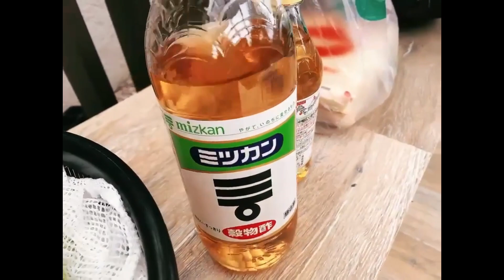OUTDOOR MAKING SPECIAL ATCHARA | IN THE MAKING ATCHARA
KAHIT SAAN KA MAN PUEDE KANG GUMAWA NG LUTONG PINOY | JAPAN OUTDOOR

INGREDIENTS OF YOUR CHOICE

PAPAYA :4pcs by500g each
WHITE VINEGAR :1,300 ml
SUGAR :1KILO OR ADD MORE
CARROTS :2PCS
BELL PEPPER :red,green,yellow one each
GINGER :200g
PINE APPLE CHUNKS 150g
ONION :2CS
GARLIC: OF YOUR CHOICE   DRY,POWDER,FRESH SLICE
SALT : 1 to 2 TABLE SPOON
RAISEN: 200g
YOU NEED CUP OF SALT TO REMOVE PAPAYA LIQUID OR DAGTA AT LEAST ONE NIGHT IS ENOUGH
AND WATER TO WASH OUR PAPAYA TO REMOVE SALT